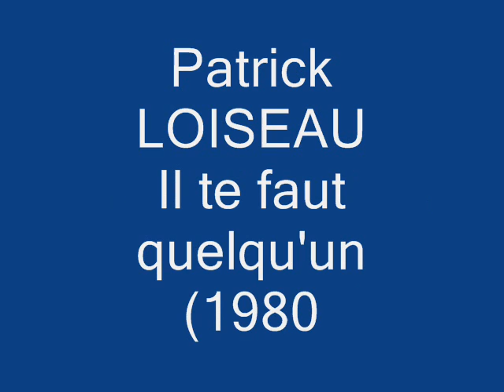Patrick LOISEAU - IL TE FAUT QUELQU'UN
Parolier, (Dave, Demis Roussos, Françoise Hardy...)